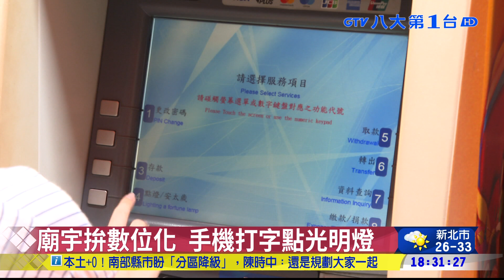廟宇拚數位化 手機打字點光明燈 八大民生新聞 2021092518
台灣的廟宇數量高達1萬2千座，比四大超商還要多，現在宮廟也要轉型數位化，像是松山奉天宮就積極在推動，科技化的光明燈，信眾可以將想要傳給神明的話用手機發出，就能連結到光明燈上，另外松山慈祐宮的ATM，也新增安太歲功能。